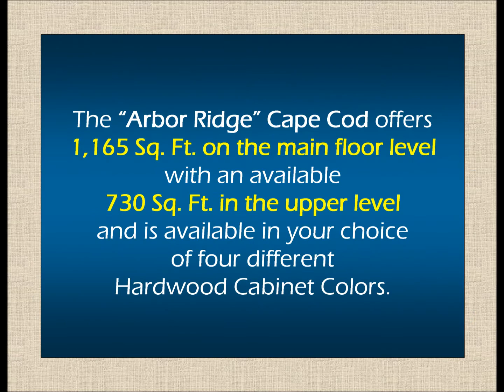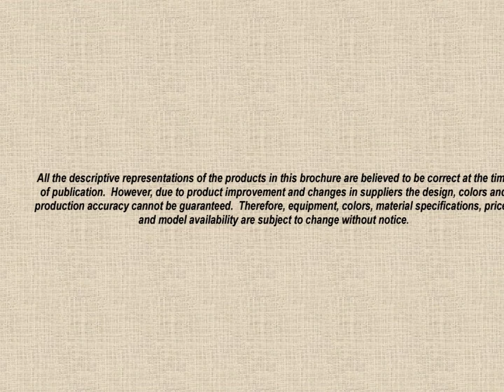99700 Arbor Ridge Cape Cod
99700 Arbor Ridge Cape Cod